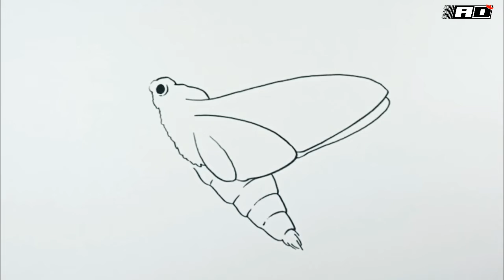How to draw Moth